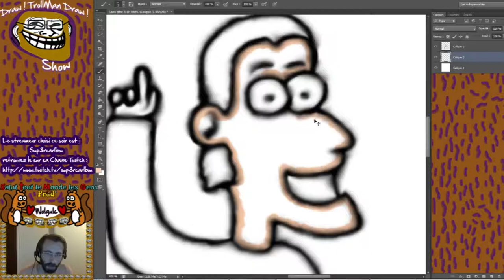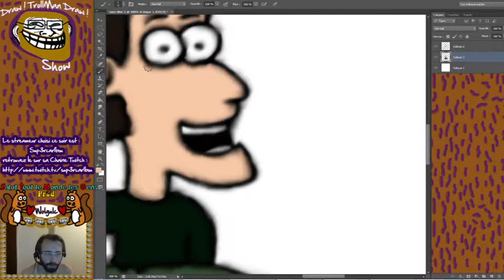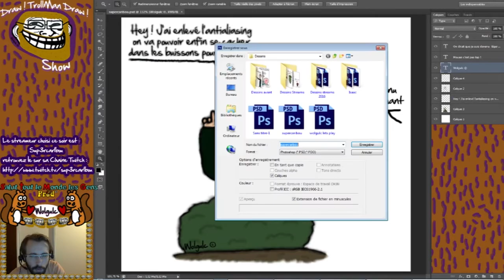Draw ! TrollMan Draw ! Show 2016 V4 : Sup3rcar1bou* [Reupload]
Reupload du Draw ! TrollMan Draw ! Show V4 proposé le 17 Février 2016